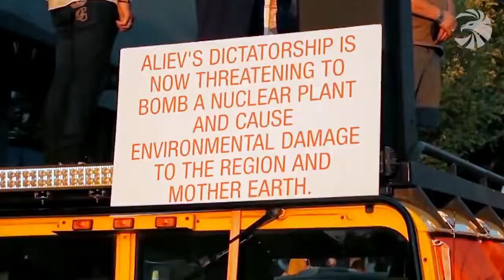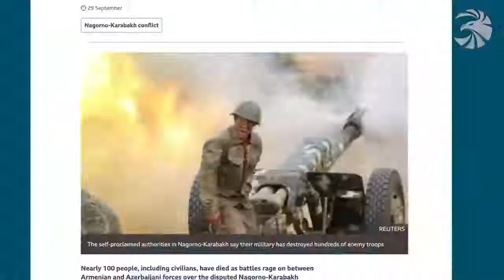NO COMMENT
ARTSAKH IS ARMENIA
JAVAKH IS ARMENIA
NAKHICHEVAN IS ARMENIA
EASTERN TURKEY IS WESTERN ARMENIA